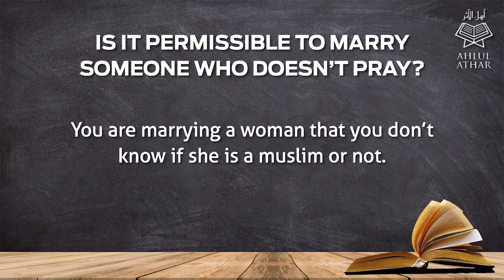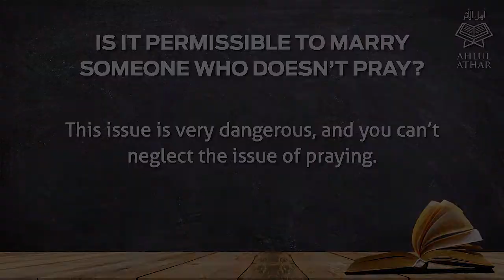Marrying Someone Who Does not Pray By Sheikh Uthaman al-Khamees (حفظه الله)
Document from Ibn Douglas